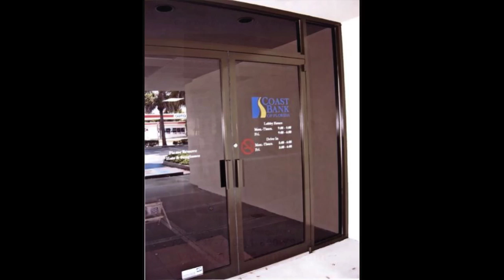WE ARE COLOR TECH ELECTROSTATIC AT "METALPAINTER.COM" (Caution: Loud Music)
PLEASE REMEMBER "METALPAINTER DOT COM" FOR ALL YOUR METAL REFINISHING SITUATIONS.
Color Tech Electrostatic Painting and Metal Refinishing
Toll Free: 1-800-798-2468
William Wander, President